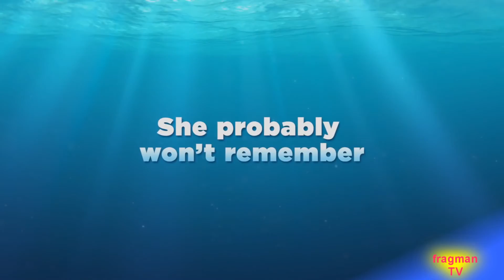Kayıp Balık Dori / Finding Dory - Türkçe Dublajlı Teaser gelecek gösterim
Disney, Pixar'ın “Kayıp Balık Dori” filmi kimsenin unutamadığı Mavi Tang balığı Dori’yi geçmişiyle ilgili bazı yanıtlar ararken arkadaşı Nemo ve Marlin’le yeniden biraraya getiriyor. Dori neleri hatırlayabilecektir? Ailesi kimdir? Balina dilini nereden öğrenmiştir?

Andrew Stanton tarafından yönetilen (“Kayıp Balık Nemo,” “WALL-E”) ve yapımcısı Lindsey Collins olan (“WALL-E” Yardımcı yapımcı) “Kayıp Balık Dori”, 2 Eylül 2016’da vizyona giriyor.